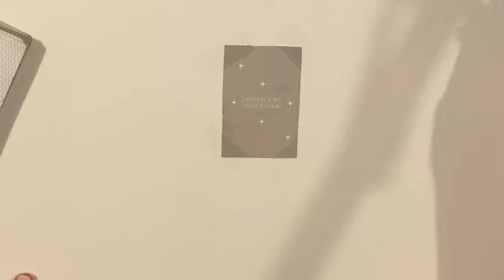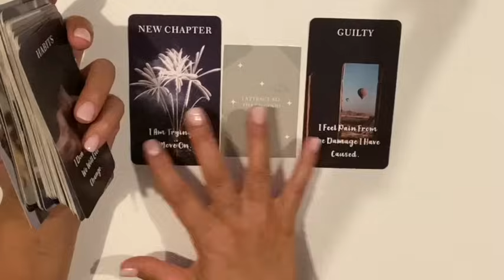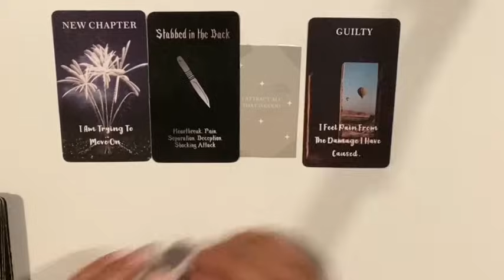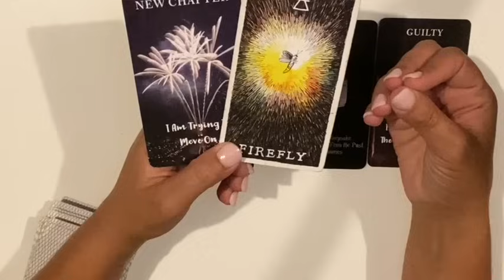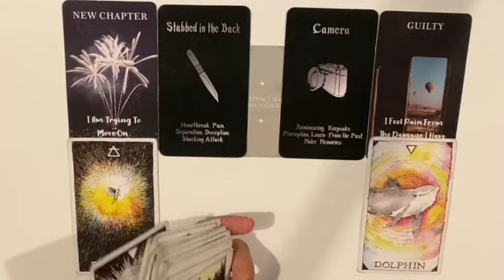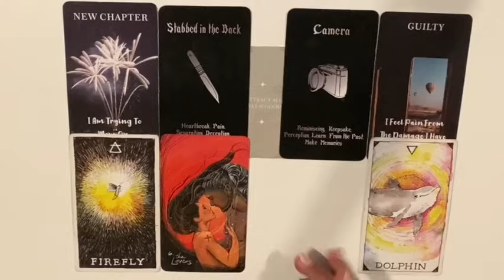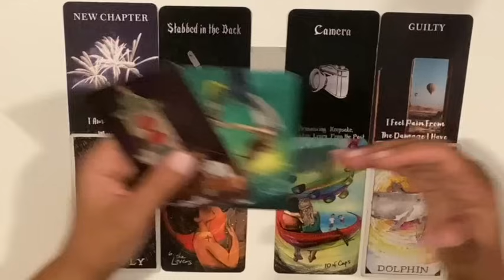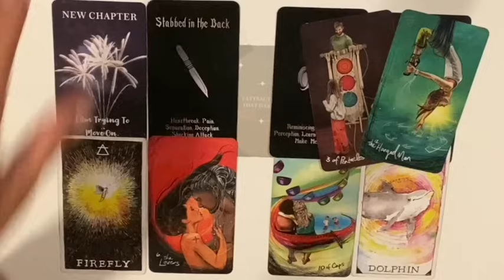VIRGO- “LET’S START OVER…”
🍍Decks used in readings :

-Sacred Souls Shadow Oracle deck 🎴

-Life Oracle Cards deck 🎴

sishui Life Oracle Cards Deck,...

-Pulp Tarot deck 🎴

-Moonology Deck 🎴